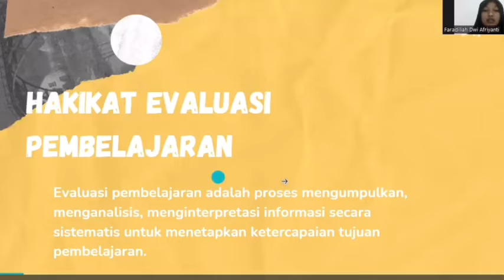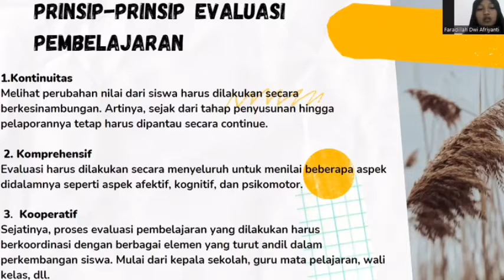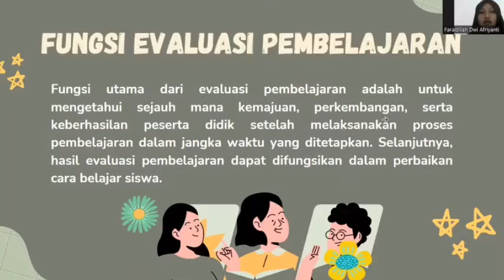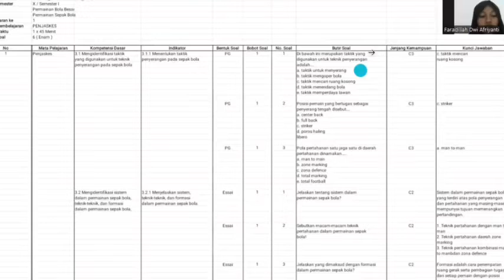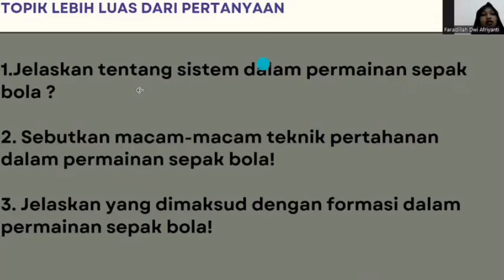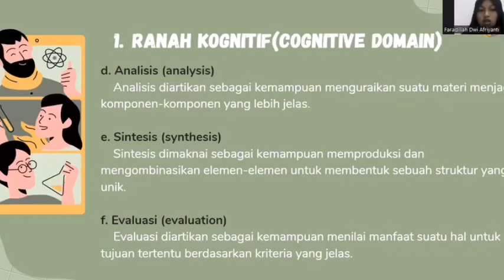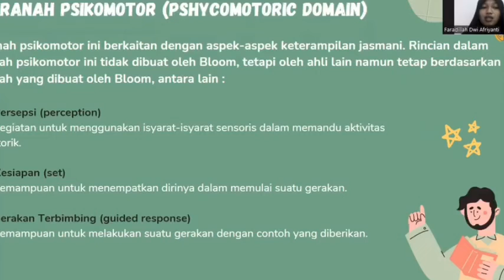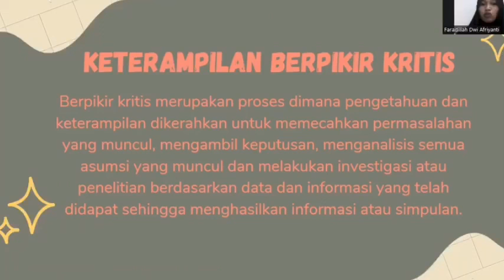UTS mk evaluasi pembelajaran penjas wawa yustisia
Dosen pengampuh:
Dr iyakrus
Ibu Destriana

Izin bu saya pakai leptop faradillah
lupa ngerename nama pada zoom 🙏